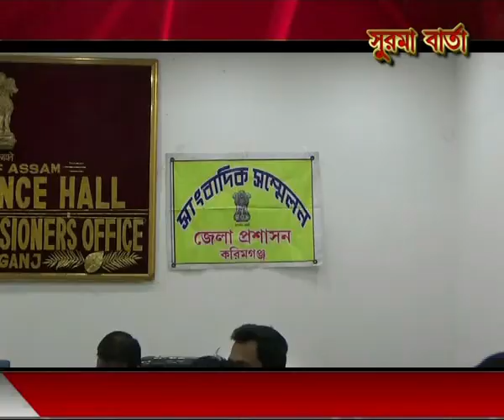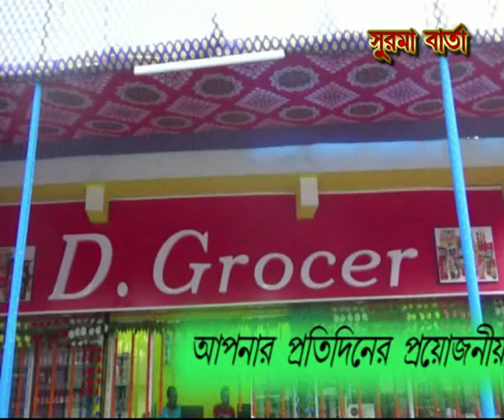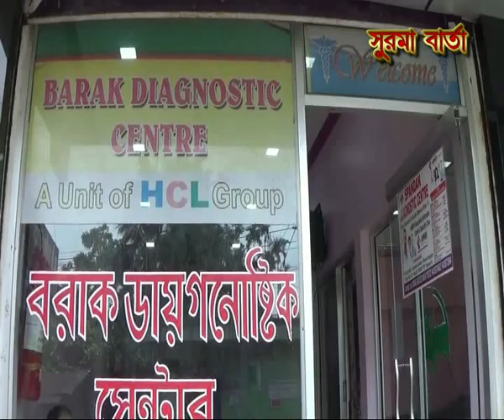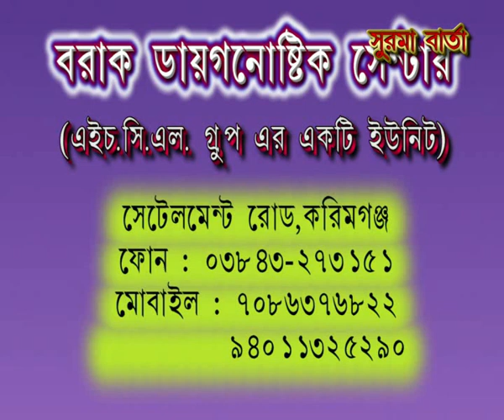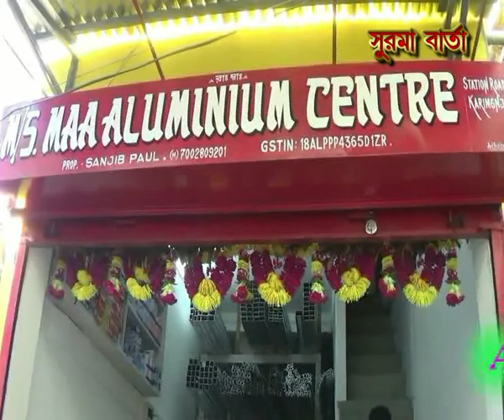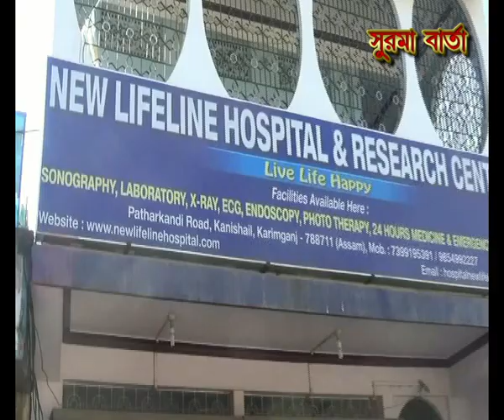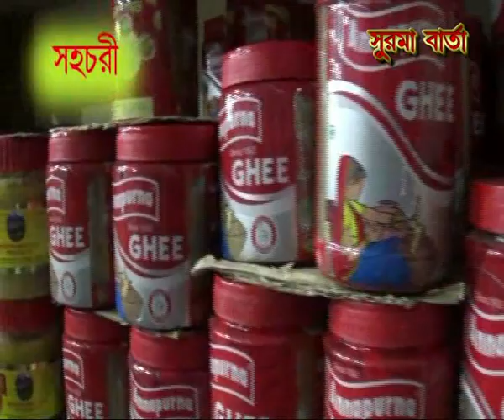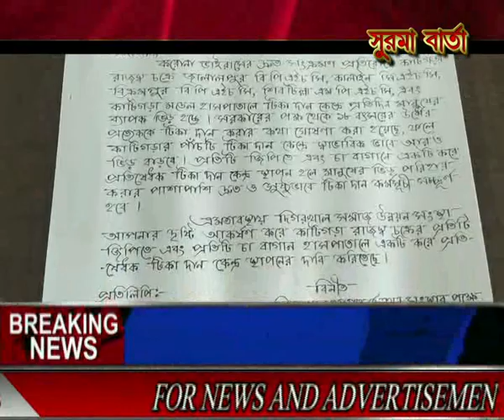SURMA BARTA 27 04 2021